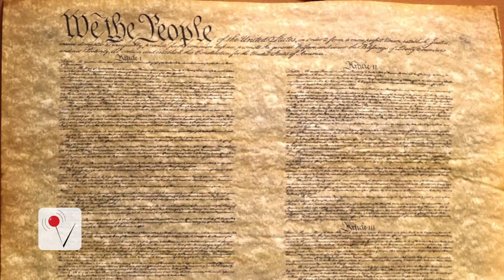Justice Ruth Bader Ginsburg Says She Wants to Change the Electoral College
A surprise admission for the liberal lion of the Supreme Court. Veuer's Nick Cardona tells us what the notorious RBG said.